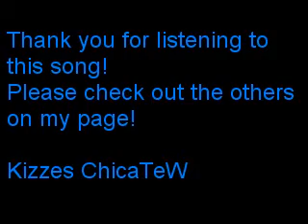Pussycat Dolls: 9 - Magic + lyrics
song from their album 'Doll Domination'
lyrics:
Pick a card any card that's what he told me
i took it to rodeo and it worked like magic for me
spa massage a lap of the lux
his' and her's flying spurs automatical rush

I'm charming, don't charm I'm on a chain
don't hate me hate the game
I can wave my hand and like that
now we all alone

Just like that your mine
like magic magic magic
with just one blink of an eye
I know I caught you by surprise
won't be the same outfit tonite

Now you see, now you don't
I got this trick to show ya
Disappear when he act upon ya
For you know ill be alright up on ya
juicy coutures and night at the bars
turning back
valet lift up the door

abracadabra I got to have ya
he don't realize what were doin'
ain't no science by illusions in the club
spread your eyes wear attention blow your mind
when I get you out the club
you're at my hand tonight
make him my man tonight